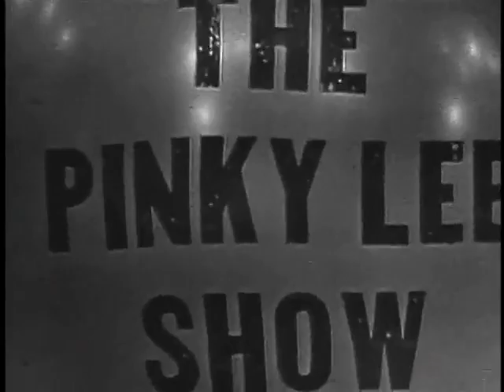The Pinky Lee Show (#2) (1954)